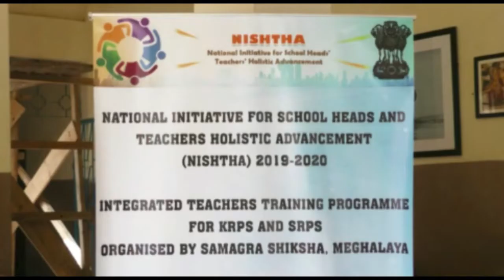Meghalaya: NCERT organises Training programme for teachers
A 5 day long integrated training programme for KRPS AND SRPS was inaugurated today by the education minister of Meghalaya Lakhmen Rymbui at the auditorium of St. Anthony’s College, Shillong